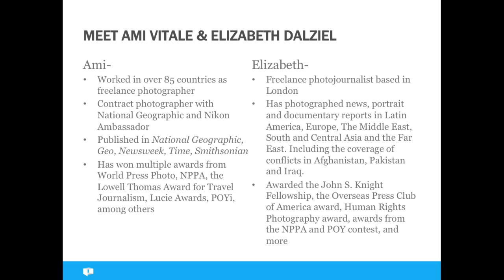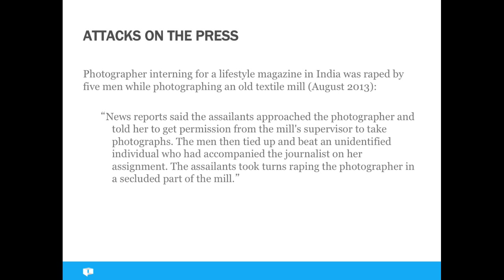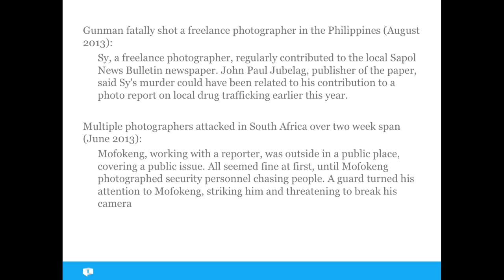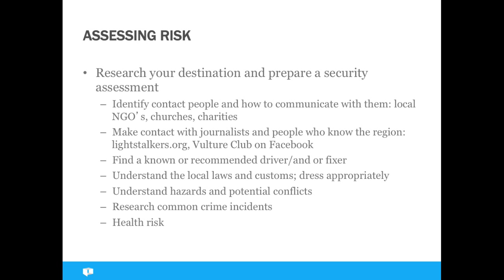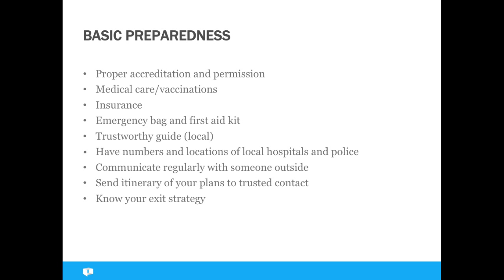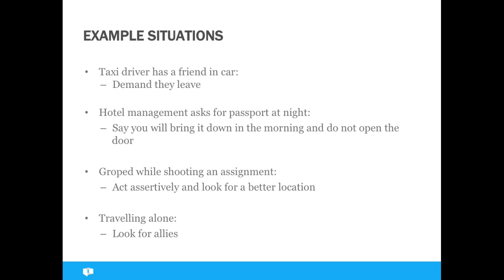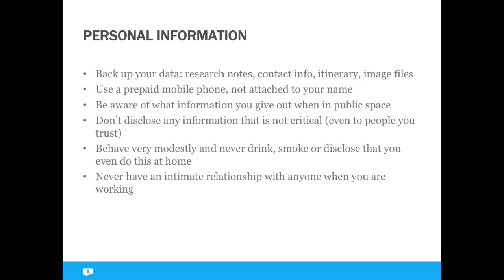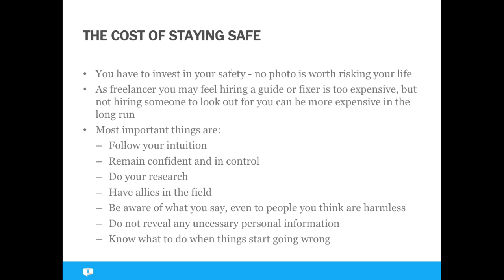Staying Safe Abroad: Lessons Learned from Ami Vitale & Elizabeth Dalziel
In this webinar, Ami and Elizabeth discuss their top lessons learned from working in potentially threatening situations. They covered everything from assessing risk, to getting a "fixer," to how to deal with the stress and trauma of documenting difficult situations.